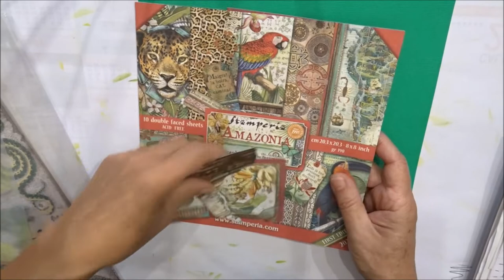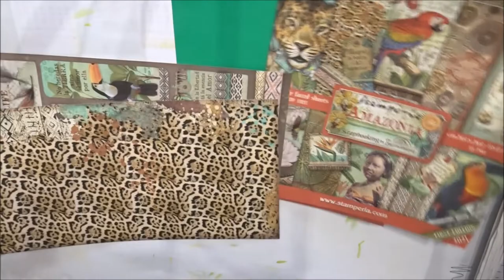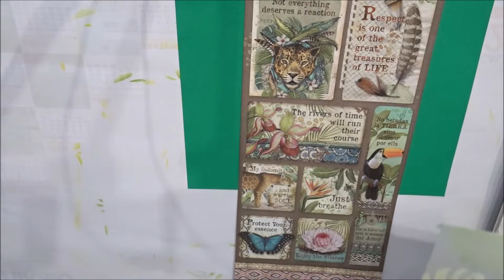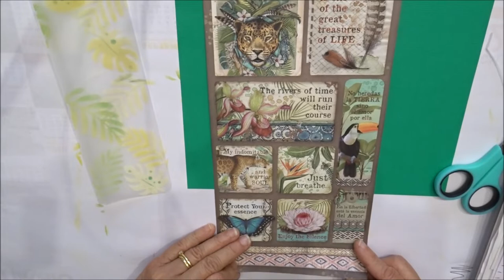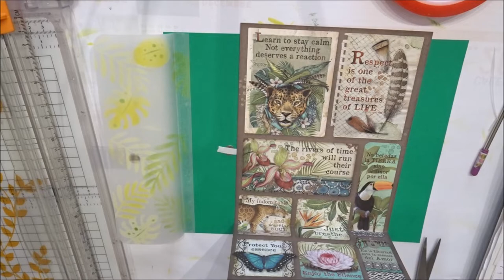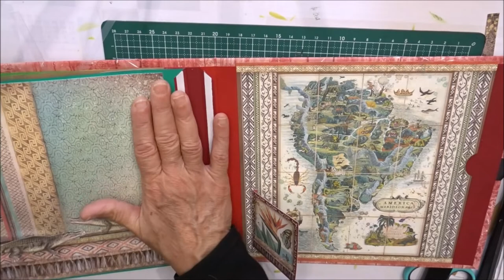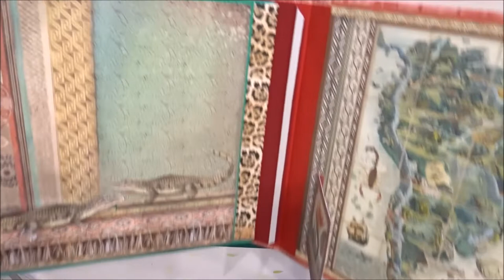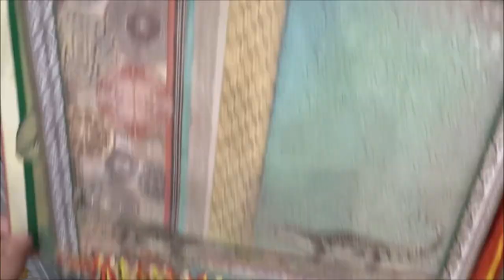album Amazonia Partie n°4